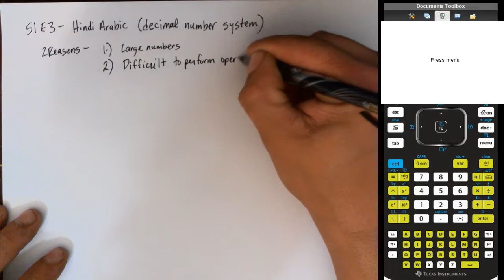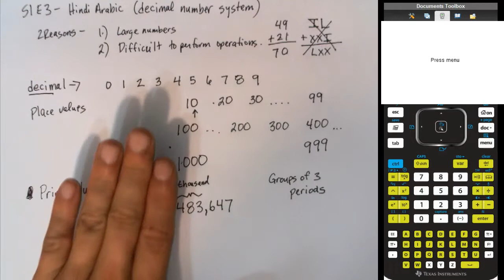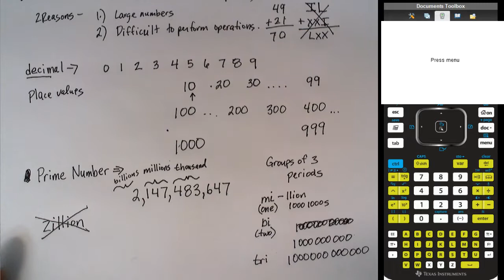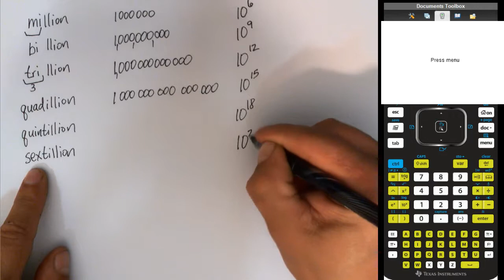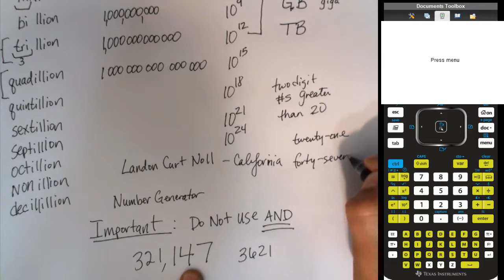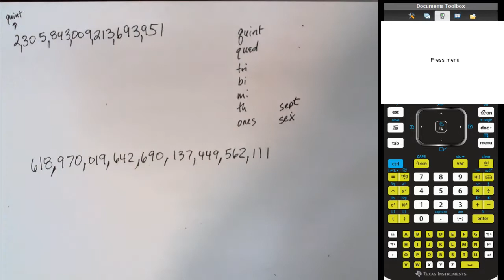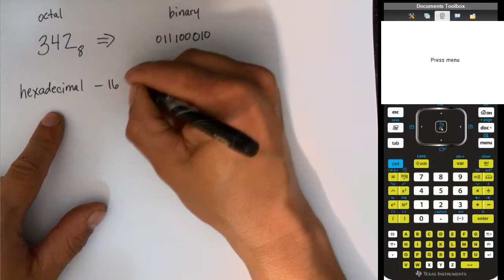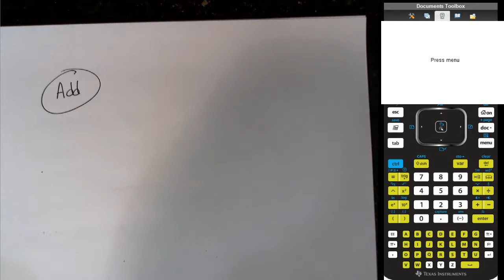My Journey In Math (S01E03) -- Numbers Part II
In this lecture I discuss the Hindu-Arabic system, the decimal system that we use today. I discuss how to properly say/write large numbers and briefly discuss other number systems.